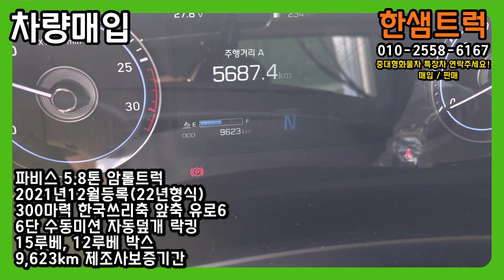5톤 암롤트럭 파비스 장축 정품 한국쓰리축 22년 박스 2개 포함 매입